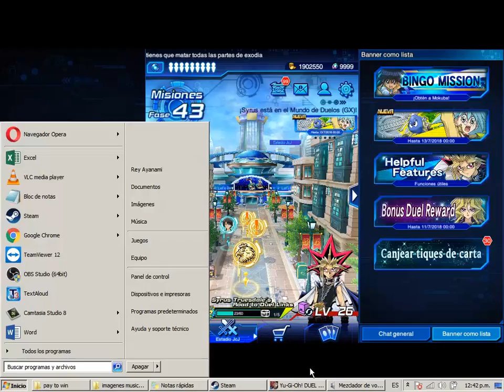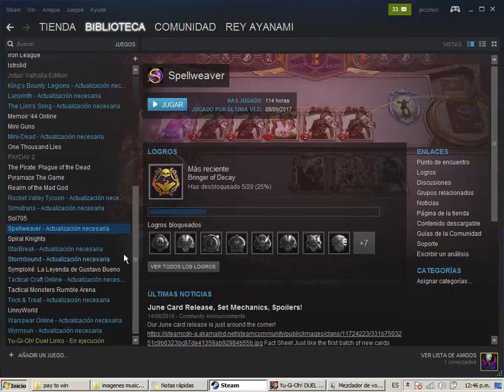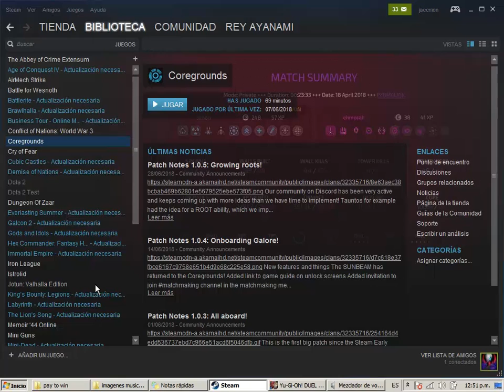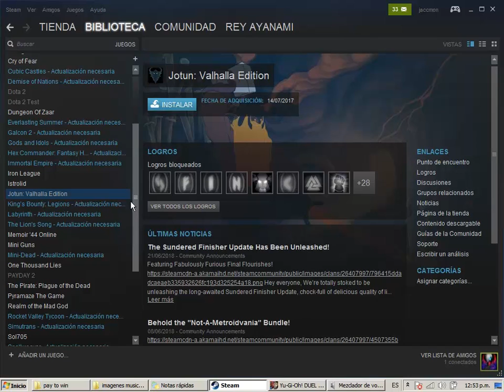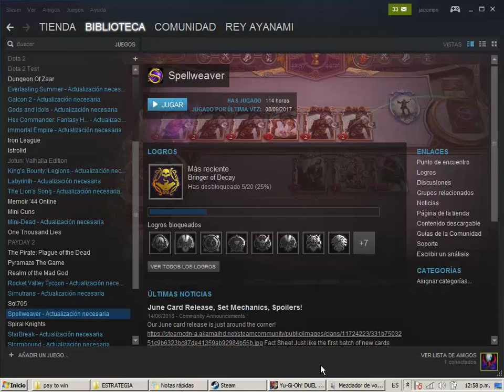Español_(tcg/estrategia/no free)_¿es realmente free ahora el juego?_guia_Yu-Gi-Oh! duel links